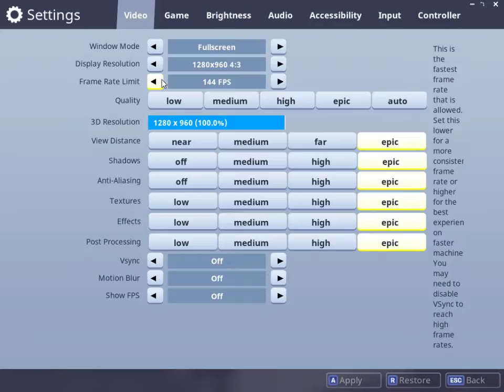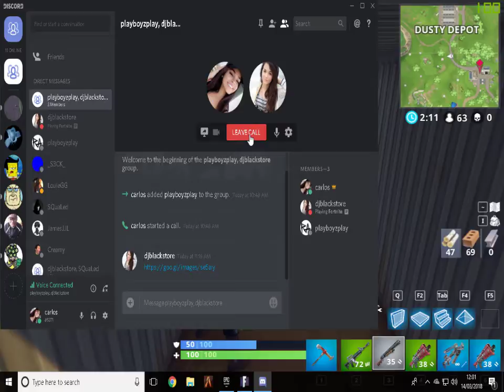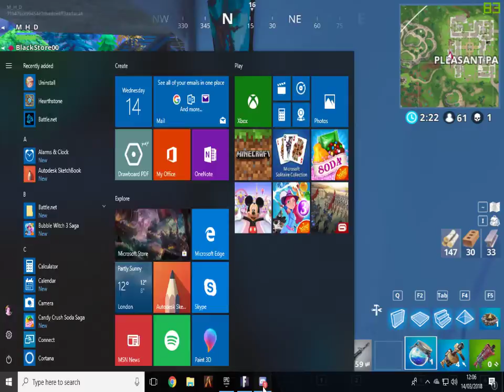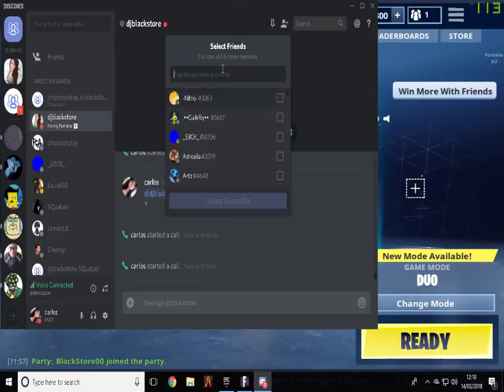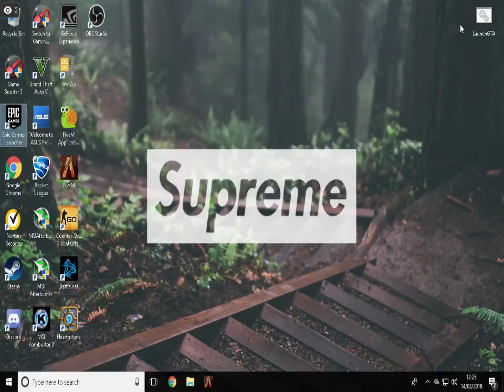Fortnite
GPU: GeForce GTX 1050 Ti
CPU: Intel(R) Core(TM) i3-6100 CPU @ 3.70GHz
Memory: 8 GB RAM (7.94 GB RAM usable)
Current resolution: 1360 x 768, 60Hz
Operating system: Microsoft Windows 10 Home